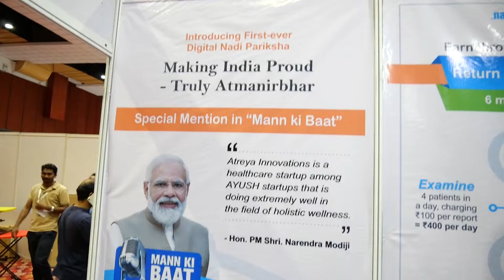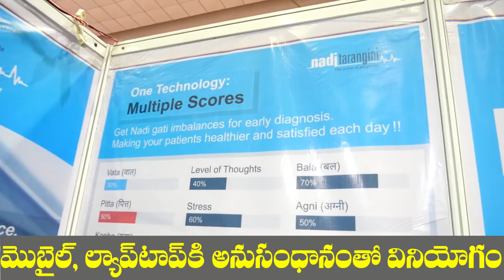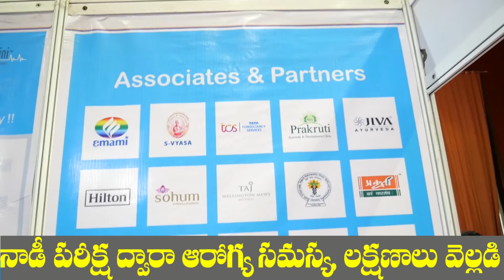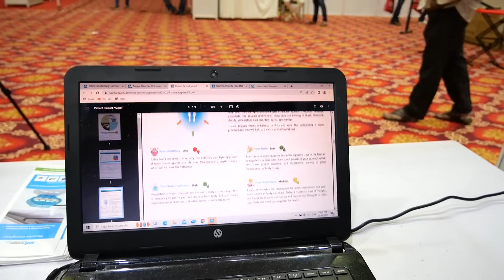Naadi Tarangini Naadi device|నాడీ పరీక్ష ద్వారా రోగ నిర్ధారణ చేసే యంత్రం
నాడి తరంగిణి యంత్రం

రోగం చెబుతుంది
తినాల్సిన ఆహారం సూచిస్తుంది

వాత, పిత్త, కఫ ఆధారంగా రోగ నిర్ధారణ చేసే యంత్రం
ఐఐటీ బాంబే పూర్వ విద్యార్థి అనిరుధ్‌ జోషి ఆవిష్కరణ
నాడీ తరంగిణి యంత్రం, సాఫ్ట్‌వేర్‌ ఖరీదు రూ.55 వేలు
మొబైల్‌, ల్యాప్‌టాప్‌కి అనుసంధానంతో వినియోగం
నాడీ పరీక్ష ద్వారా ఆరోగ్య సమస్య, లక్షణాలు వెల్లడి
రోగి ఆరోగ్య చరిత్ర నమోదు, చికిత్సలో ఉపయోగం
వ్యక్తి శరీర తత్వాన్నిబట్టి ఆహార ప్రణాళిక సూచిస్తుంది
యంత్రం పనితీరు పరిశీలించిన డా. జి. శ్రీనివాస్‌
నాడీ తరంగిణి నిర్దిష్టత, నివేదికపై సంతృప్తి వ్యక్తం
వైద్యులందరికీ ఉపయోగపడుతుందన్నస్వామిజీ
ఆయుర్వేదంలో 3 రకాలుగా రోగి స్థితి పరిశీలన
దర్శన, స్పర్శన, సంభాషణ ద్వారా రోగ పరీక్ష
పూర్వం నాడీపతి ద్వారా రోగ నిర్ధారణ, చికిత్స